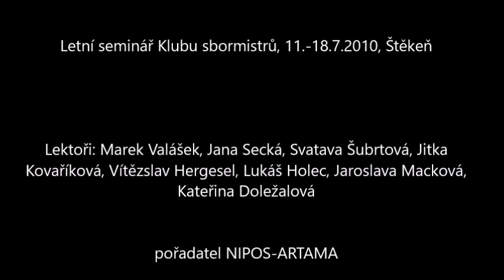Klub sbormistrů 2010 - Závěrečný koncert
00:00 Česká lidová, arr. Miroslav Raichl (1930–1998) – Letí, letí pták, diriguje Daniela Zuková, klavír Blanka Henzlová
01:15 Česká lidová, úpr. Miroslav Raichl (1930–1998) – Andulko hubinko, diriguje Květa Kavánová, housle Vítězslav Hergesel, klavír Blanka Henzlová
03:01 Jan Bernátek (*1950) – Hej, fujarečka (Čtyři sbory na motivy lidových písní), diriguje Olga Fröhlichová
04:56 Jan Bernátek (*1950) – Týnom, tánom (Čtyři sbory na motivy lidových písní), diriguje Miloslava Fousková
05:37 Česká lidová, arr. Jiří Churáček (*1960) – Teče voda, vodička, diriguje Blanka Henzlová
07:22 Moravská lidová, arr. Iveta Poslední (*1966) – Chodila po roli, diriguje Marek Valášek, housle – Vítězslav Hergesel, Lukáš Holec
09:09 Moravská lidová, arr. Otmar Mácha (1922–2006) – Maryjánek, diriguje Jiřina Jiřičková, klavír Blanka Henzlová
09:55 Slovenská lidová, arr. Miroslav Raichl (1930–1998) – Do hory, diriguje Lukáš Holec
11:34 Savojská lidová, arr. Lukáš Holec (*1969) – Gianetta, kytara – Lukáš Holec, flétny – Olga Fröhlichová, Květa Kavánová
13:18 Thoinot Arbeau (1520–1595) – Pavana, diriguje Marek Valášek, bubínek Blanka Henzlová, flétny – Olga Fröhlichová, Květa Kavánová
15:55 Jaroslav Herden (1931–2010) – Sen pana Sensána, diriguje Lukáš Holec, klavír Blanka Henzlová
18:52 Otmar Mácha (1922–2006) – Maminčina píseň, diriguje Anežka Hergeselová
21:30 Ilja Hurník (1922–2013) – Posvícení v pekle, diriguje Jarmila Procházková, klavír Blanka Henzlová
22:28 Leo Delibes (1836–1891) – Gloria (Messe breve), diriguje Beata Brzóska, klavír Blanka Henzlová
27:12 Tomas Luis de Victoria (1548–1611) – Domine, non sum dignus, diriguje Vítězslav Hergesel
29:48 Jan Hanuš (1915–2004) – Magnificat, diriguje Marek Valášek
33:35 Nikolaj Kedrov (1871–1940) – Otčenáš, diriguje Lukáš Holec
36:00 Francis Poulenc (1899–1963) – Ave verum corpus, diriguje Helena Valová
37:08 Přemysl Kočí (*1953) – Agnus Dei, diriguje Alena Csajková, klavír Blanka Henzlová, sólo Barbora Novotná
40:03 Orlando di Lasso (1532–1594) – Alleluja, diriguje Vítězslav Hergesel
41:46 Spirituál, arr. Rollo A. Dilworth (*1970) – Shine on me, diriguje Andrea Plachá, klavír Blanka Henzlová
44:13 Joseph M. Martin (*1959) – Lightshine, klavír Blanka Henzlová
46:17 Česká lidová, arr. Bohuslav Šabek (*1947) – V Strakonicích za oltářem, diriguje Marcela Miková, housle – Anežka Hergeselová, Vítězslav Hergesel
47:36 Izraelská píseň – Shalom chaverim

Závěrečný koncert semináře Klubu sbormistrů, 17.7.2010, Kapitulní síň Strakonického hradu
Pořádá NIPOS-ARTAMA
Program připravili lektoři:
MgA. Marek Valášek, PhD., Mgr. Jana Secká, Mgr. Svatava Šubrtová,
prof. Jitka Kovaříková, Vítězslav Hergesel, Mgr. Lukáš Holec, PhDr. Jaroslava Macková, Mgr. Kateřina Doležalová